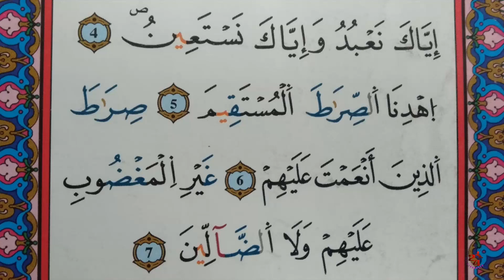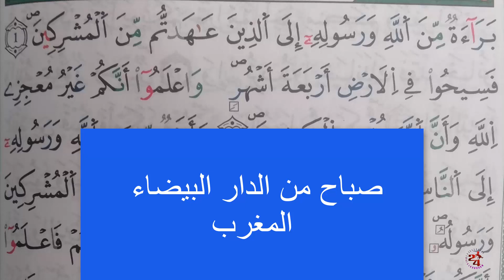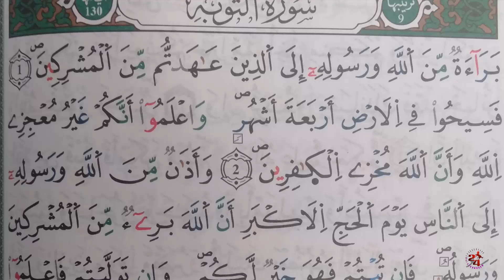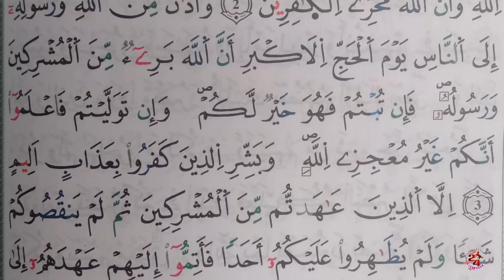تصحيح تلاوات المجموعة الخامسة عشر